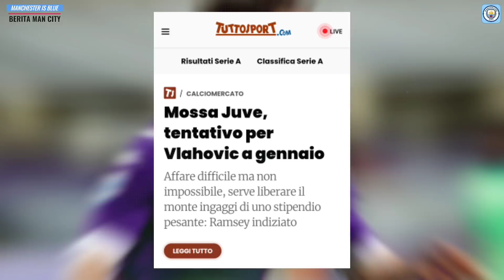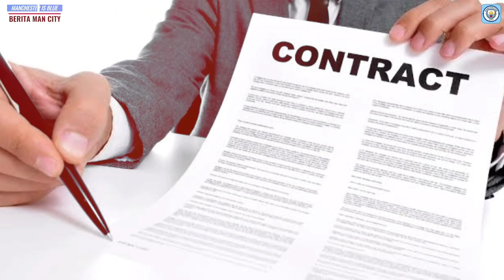PELUANG JUARA🏆City Lebih Diunggulkan Ketimbang Liverpool✊LINEA UP vs Club Brugge📝Vlahovic Tolak City